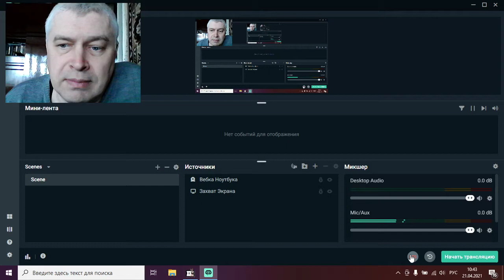Летсплей игра ГТА 3, зима - Grand Theft Auto 3 Frosted Winter, человек Геннадий Горин играет в игру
Видео летсплей игра ГТА 3, зима - Grand Theft Auto 3 Frosted Winter, человек Геннадий Горин играет в игру